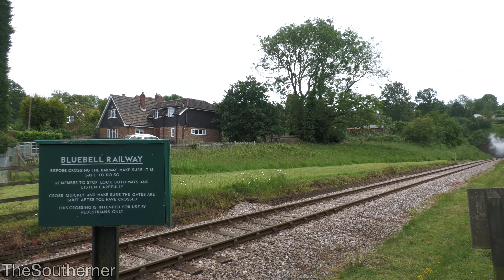34059 "Sir Archibald Sinclair" | Rededication Ceremony - Bluebell Railway 15/06/2024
A week on from "Strictly Bulleid II" at the Swanage Railway, it would be the turn of the Bluebell Railway for a Bulleid celebration, with the rededication ceremony of 34059 "Sir Archibald Sinclair".

Rebuilt 'Battle of Britain' Class - 34059 "Sir Archibald Sinclair" was the 108th locomotive to be rescued from Woodhams Scrapyard in south Wales. Owned by the Bulleid Society, 34059 first returned to service following its restoration in 2009, but would be withdrawn in 2011 due to issues with its firebox; this would spiral into a full overhaul with the construction of a new firebox. 34059 raised steam again in late 2023, devoid of nameplates and with unfinished paintwork, subsequently featuring in the 'New Year's Day Steam Up' at the start of 2024. After this brief appearance, the Bulleid pacific would enter the paint shop at Horsted Keynes for completion.

The rededication ceremony marks the full return to service for the Bulleid pacific, and the welcome return of the Bulleid bark back to Sussex. The ceremony would feature speeches from Roy Watts - Bluebell Railway chairman, and Tim Dunn - TV presenter & historian. The nameplate would be unveiled by Mr & Mrs Roger Cruse - Chairman of the Bulleid Society.

Locomotives:
Ex-SR Rebuilt 'Battle of Britain' Class - 34059 "Sir Archibald Sinclair"
BR Standard Class 5MT - 73082 "Camelot"
SE&CR O1 Class - 65

LB&SCR A1X 'Terrier' Class - 72 "Fenchurch" would also be in service during the day. However, the 'Terrier' would fail before the cameras could catch it.

00:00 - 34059 On shed at Sheffield Park
00:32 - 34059 arrives into Sheffield Park station
01:39 - Speech - Roy Watts
03:13 - Speech - Tim Dunn
05:08 - Unveiling the nameplate
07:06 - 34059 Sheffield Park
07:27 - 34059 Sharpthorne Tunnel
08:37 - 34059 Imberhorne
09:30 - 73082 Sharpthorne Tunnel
10:30 - 65 Horsted Keynes footpath
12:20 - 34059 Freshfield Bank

Footnote
Following the unsuccessful trial of a new tripod head, another new one has been sourced of a different model. This day would serve as trial for the component; taking the opportunity to test configurations.

All footage filmed on Saturday the 15th of June 2024.